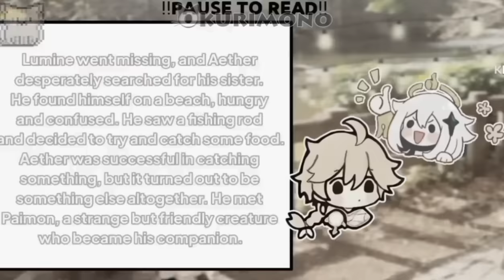[LAST PART] Demon Slayer Reacts to Kamado siblings as the Twins // GI × KNY PART 2.2/2 (𝔸𝕌)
Hi welcome to my description♥️♥️♥️

CREDITS:

The food:
☆ yummichani/jeonshed
☆ pinku.strawberry